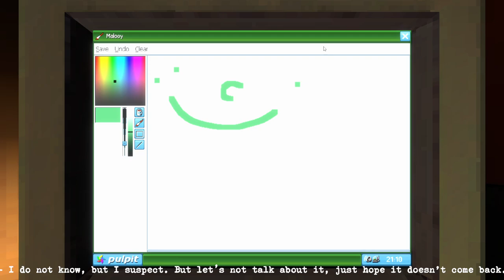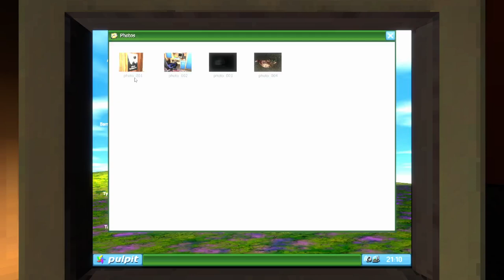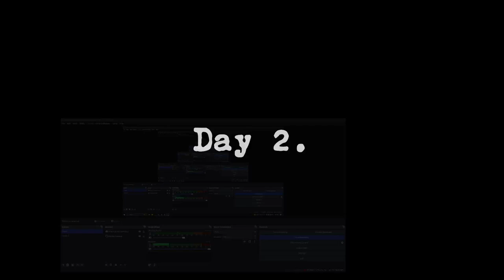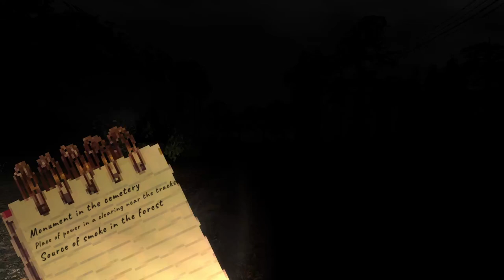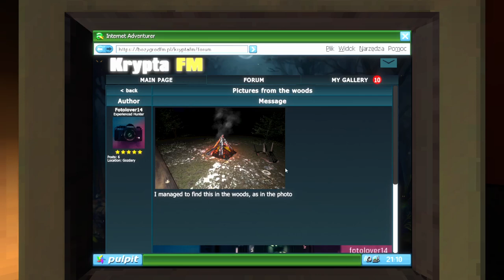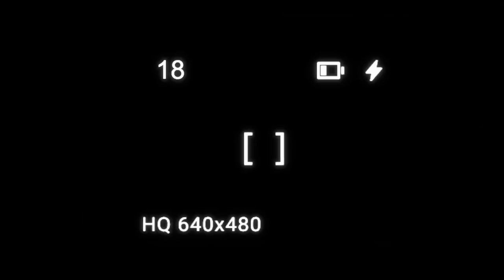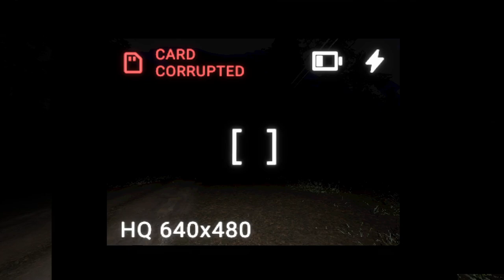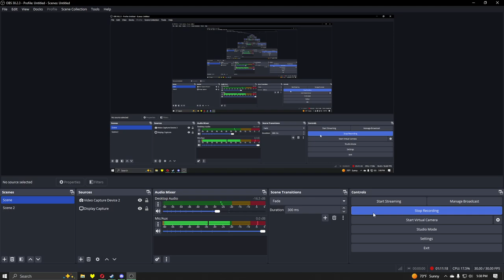Cryptid Hunting! Krypta FM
In this video, I play Krypta FM, a game about hunting for hints of cryptids with a camera!